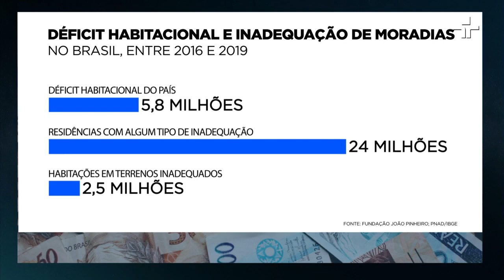O programa conversa sobre financiamento da casa própria e as dificuldades econômicas do brasileiro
Nesta quarta feira (30), os apresentadores Maria Manso e Ricardo Sennes apresentam o tema de construção civil. Durante o debate econômico eles levantam a relação de discrepância entre moradia e as dificuldades em financiamento da casa própria.